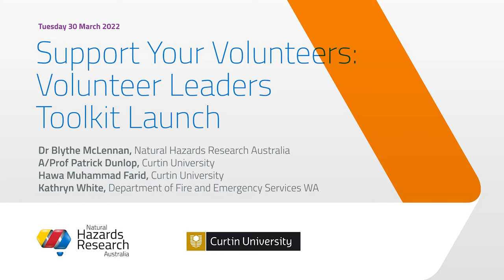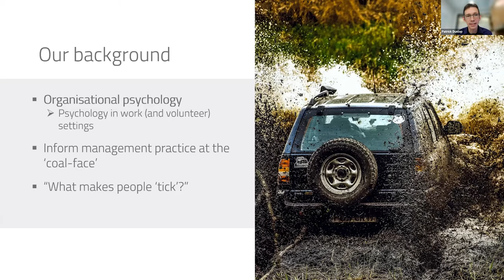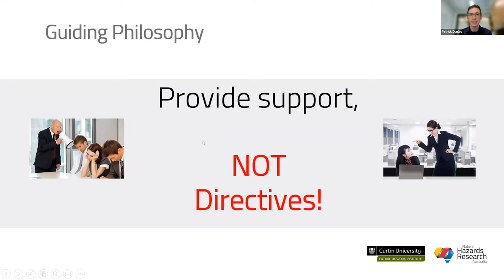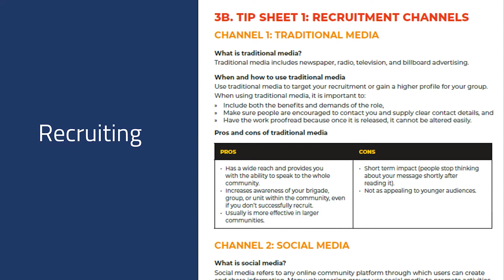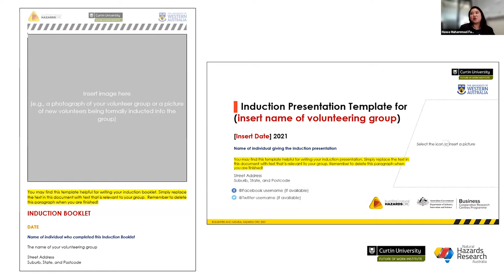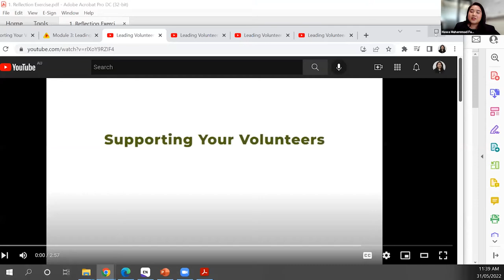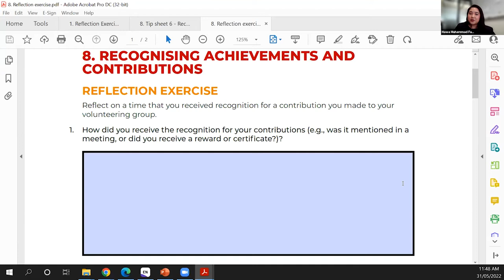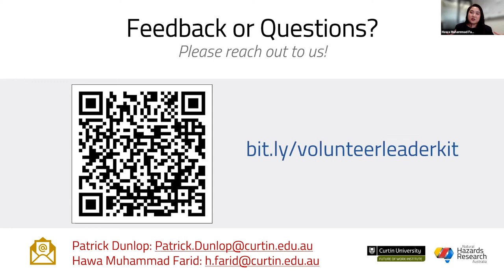Support Your Volunteers – Volunteer Leaders Toolkit Launch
Natural Hazards Research Australia and Curtin University launched the Volunteer Leader Toolkit in an online event for volunteers and their leaders across the country on 31 May. Support Your Volunteers: Volunteer Leader Toolkit Launch presents a new online package of resources aimed at current or aspiring volunteer leaders.

Speakers:
0:00 Dr Blythe McLennan, Natural Hazards Research Australia
03:20 A/Prof Patrick Dunlop, Curtin University
14:55 Hawa Muhammad Farid, Curtin University
52:13 Kathryn White, Department of Fire and Emergency Services WA

Module 1: Recruiting
Module 2: Onboarding
Module 3: Leading

The modules can be used as a full support package or users can choose the elements of each module most in need of improvement within their brigade, group or unit.